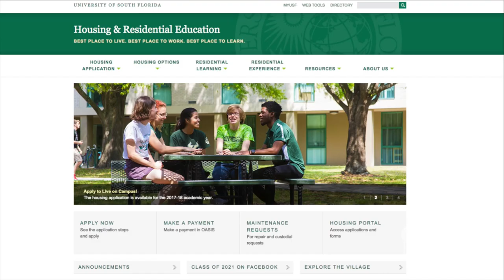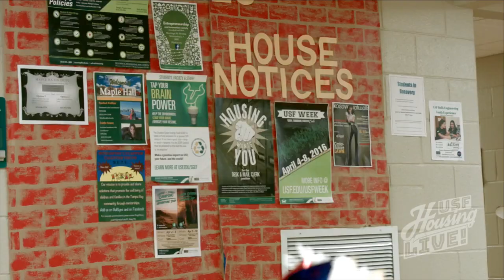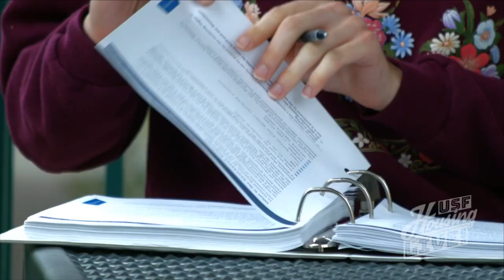USF Housing LIVE! - 314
The season finale of USF Housing LIVE! includes an expert from New Student Connections, the Student Body President, and Vice President. As always, enjoy tons of great videos produced by our student crew! (Captions will be available in approximately 5 business days)